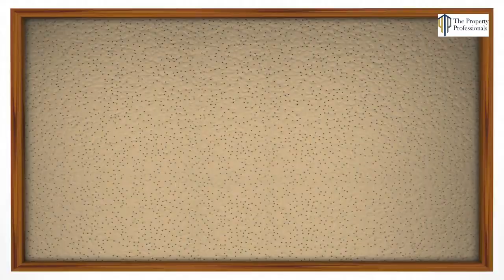WHAT IS “LET TO BUY”? - EXPLAINED by Mitesh manek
THE PROPERTY PROFESSIONALS LIVE EVENT 28th April 2022 at 5pm

WHAT IS “LET TO BUY”? - EXPLAINED